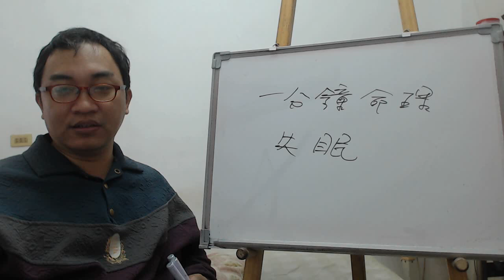一分鐘命理：失眠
服務項目(事先預約)
4.八字批命(流年)3600、取名3600、勘宅12000、姓名鑒定500
5.Line：s12860990 微信：s12860990
8.服務地點：高雄市大社區萬金路82-7號(楠梓火車站前的旗楠路一路直走便可看見萬金路)